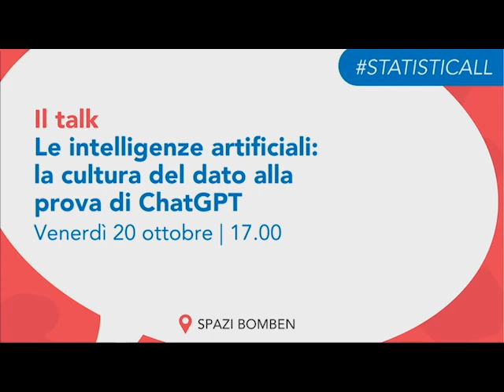Il talk “Le intelligenze artificiali: la cultura del dato alla prova di ChatGPT “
In collaborazione con Fondazione sostenibilità digitale Discussant Stefano Epifani

Le nuove intelligenze artificiali generative, come chatGPT, promettono di rivoluzionare il mondo. Tuttavia, per comprendere la direzione di questa rivoluzione e orientare il cambiamento, è indispensabile capire come funzionano tali strumenti, quali sono le opportunità che offrono ed i rischi che si corrono affidandosi ad esse.
Con Orietta Luzi, Marzio Bonelli, Emilio Vandelli, Filippo Arena e Andrea D'Onofrio modera Chiara Burtulo.